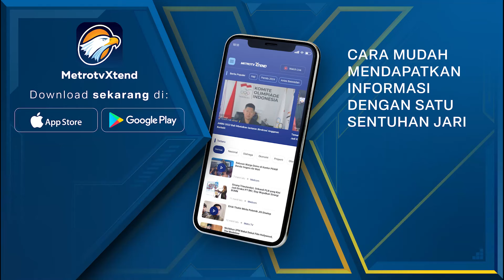Polda Jabar Benarkan Ayah Eki Diperiksa Propam Polri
MetroTV, Polda Jabar membenarkan pihaknya telah memeriksa ayah dari almarhum Eki. Pemeriksaan dilakukan sebagai bentuk pengawasan pihak internal maupun eksternal.